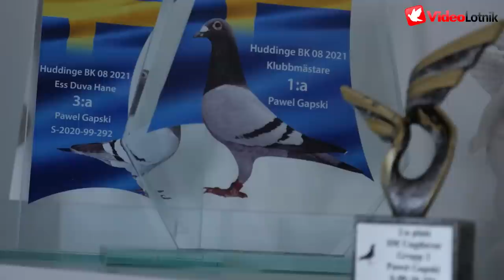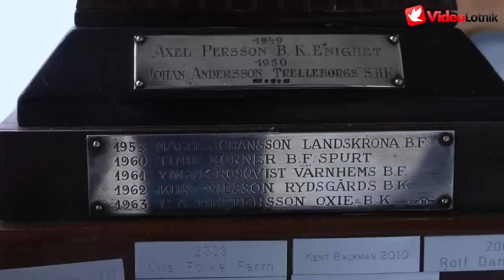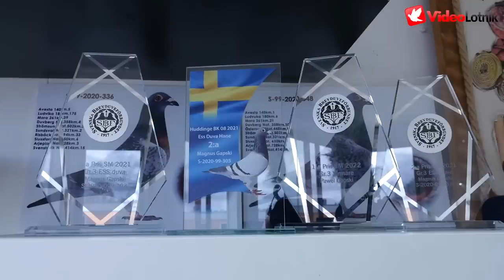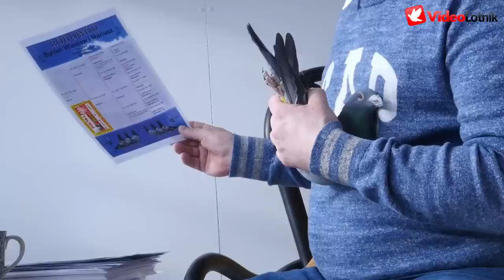Mistrz i wicemistrz Szwecji na gołębie młode i dorosłe - Paweł Gapski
Prezentujemy film z hodowli Pawła Gapskiego, polskiego hodowcy gołębi pocztowych lotującego w Szwecji. W ciągu 3 lat zdobył mistrzostwo Szwecji.

Realizacja: VideoLotnik